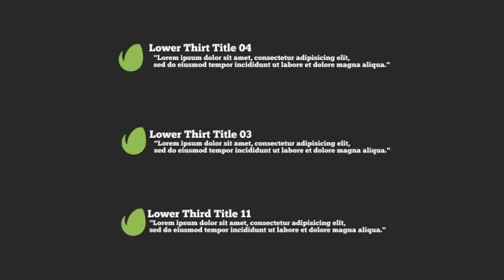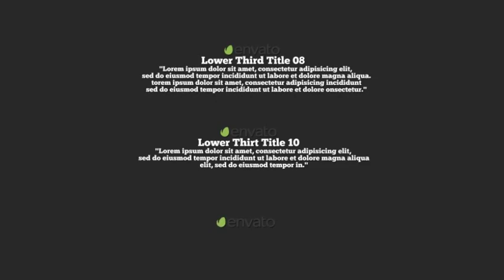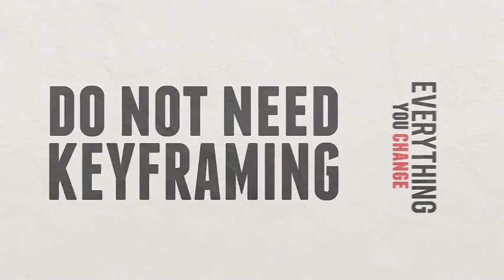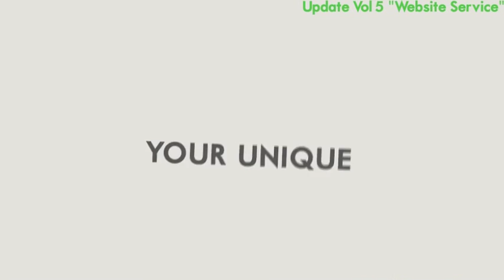764615 - After Effects | Videohive Projects